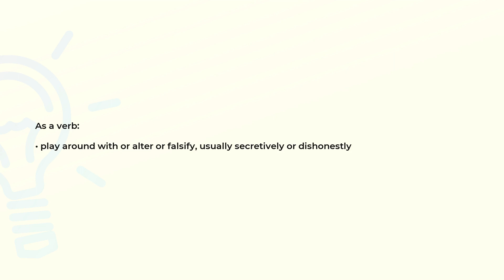What is the meaning of the word TAMPER?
Definition and spelling of the word TAMPER.

(00:00) Intro
(00:07) As a verb
(00:17) Spelling

As a verb (00:07):
• play around with or alter or falsify, usually secretively or dishonestly